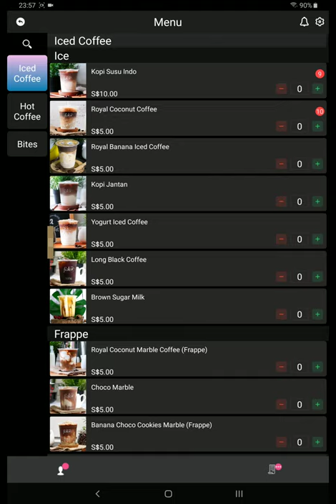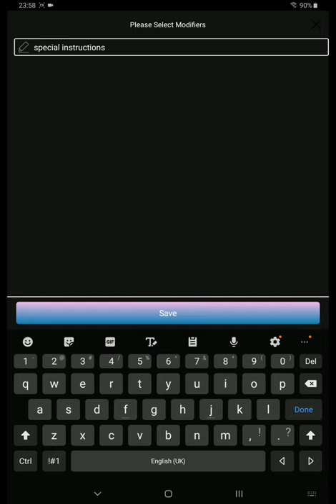Making an Order on Waiter App